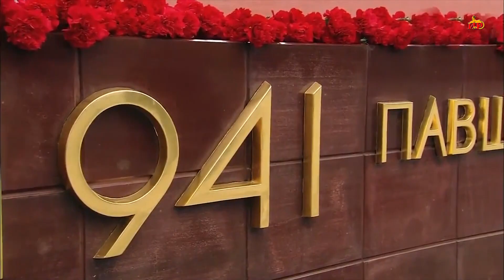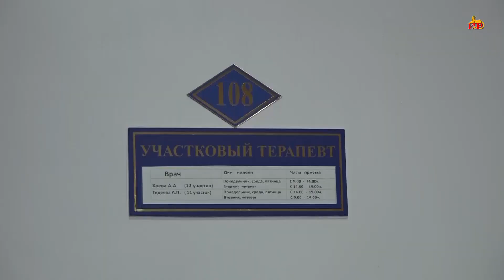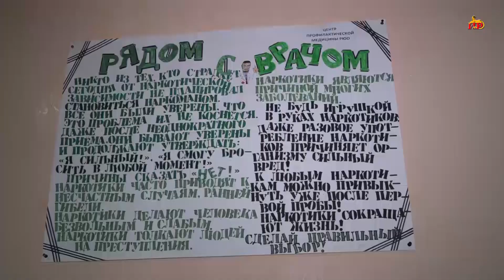«Дӕ райсом хорз Ирыстон» 03.12.2019.